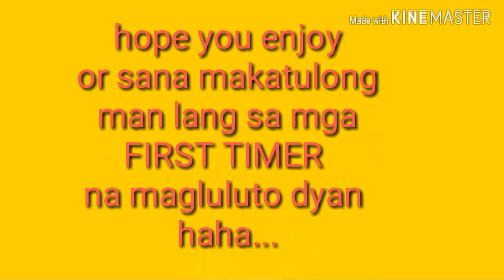Buttered shrimp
First timer to cook😂😂😂